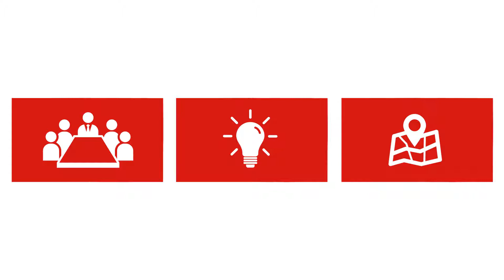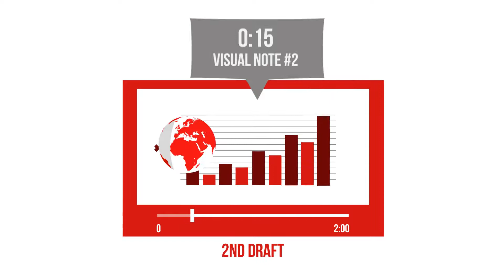Richter / Our Process